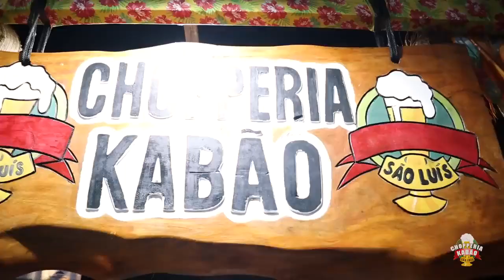Lilian Castro 💞 BANDA DO KABÃO GRAVAÇÃO do ÁUDIO VISUAL 2023 na CHOPERIA KABÃO